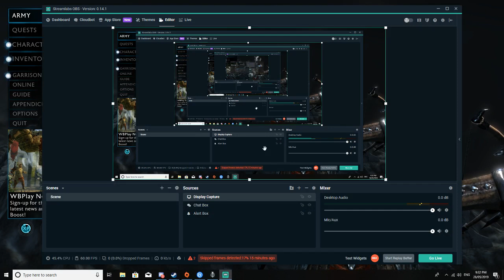thinning the ranks: shadow of war